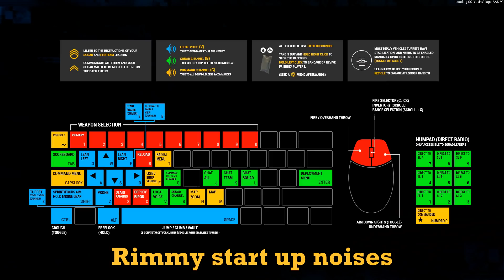ACCLAMATOR LAST STAND | Squad: Star Wars is a Fustercluck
Playing this mod is like playing my memories of Battlefront. It was a really fun time. Just one thing: dear god, please, please fix the sights. The default sights on the weapons are beyond dreadful. please give me space iron sights. I'd literally take offset sights like an Owens, anything else, please.

This mod is Galactic Contention, and you can find it

I wish. Video definitely has inspiration from the likes of Soviet and Max0r, but I try to strike a nice line for telling a story, humorous edits and actual gameplay. I try to put out a video every three days, hence why not every single video will be a Fustercluck or not as long or detailed as I'd like. Time constraints are a problem.